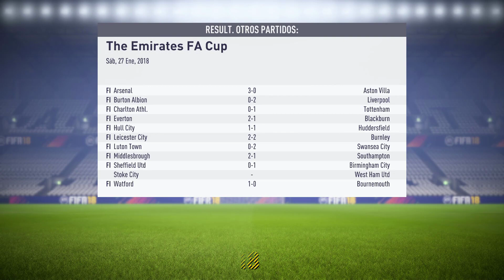FIFA 18 | MODO CARRERA - MANCHESTER UNITED | ¡DYBALA A VUELTO! #17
Chicos, hoy finalizaremos el Mercado Invernal con un autentico "Duelo de Titanes" frente al Tottenham, y veremos como Dybala vuelve a estar en forma! Disfrutad ^^
Un placer y muchísimas gracias!